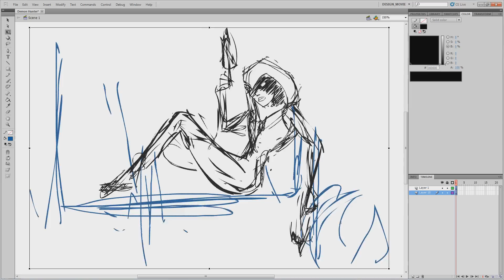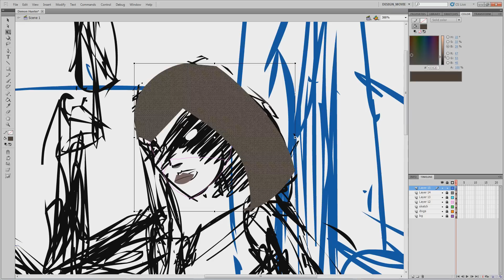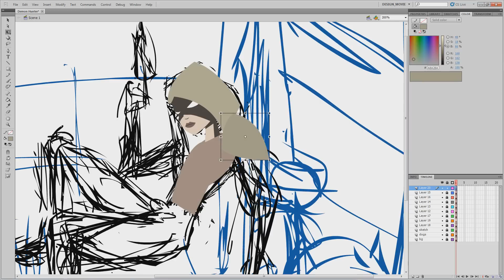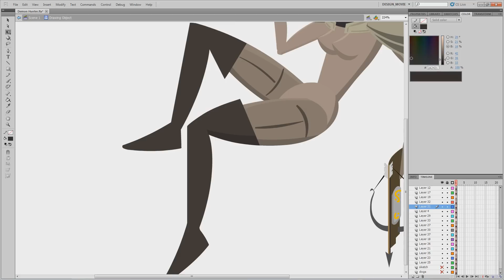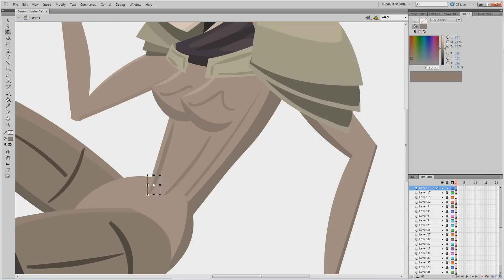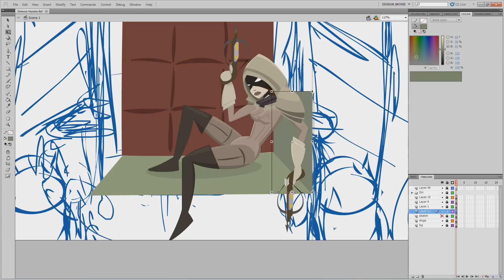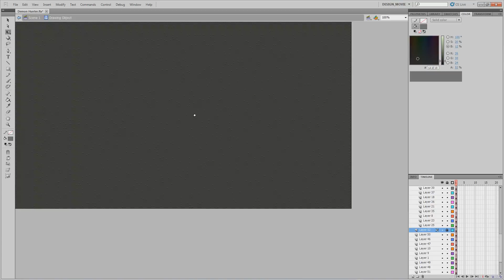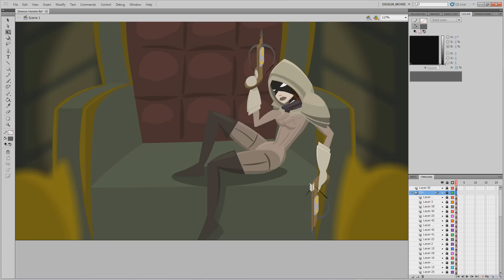Designing the Diablo 3 Demon Hunter, SaveAsAwesome Style!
Here's the final class in Diablo 3 for the week, The Demon Hunter! If you have anything you'd like to see me design leave it in the comments below.